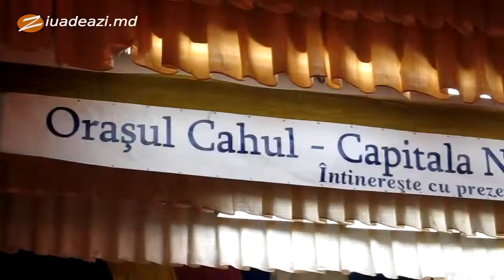"La Cahul" Gabriela Milici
18 decembrie 2012, închiderea proiectului "Cahul - Capitala Naţională a Tineretului", Cahul, Palatul de Cultură